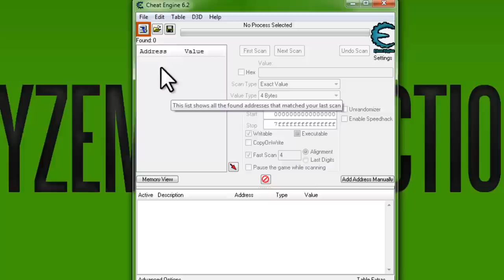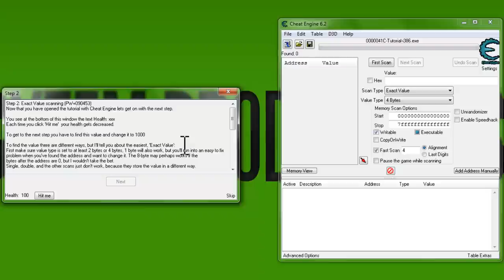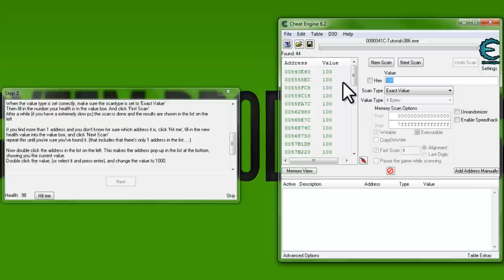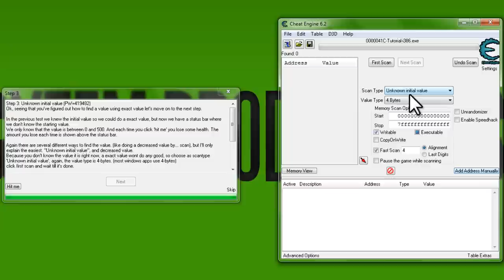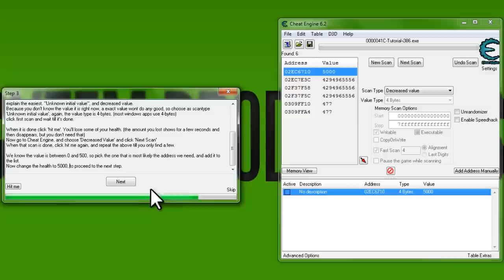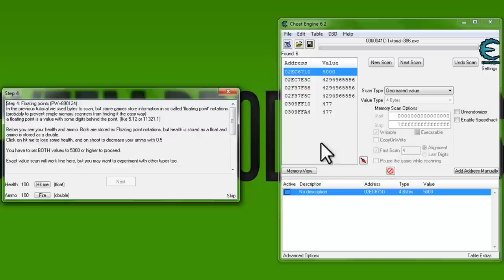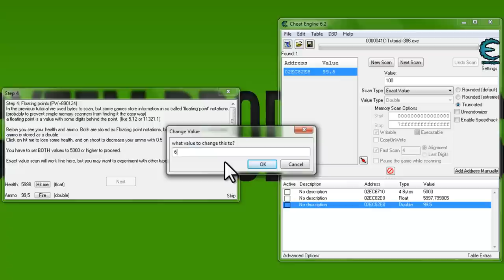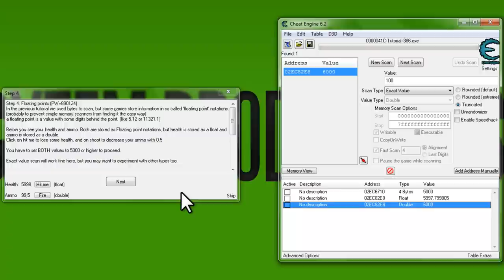Cheat Engine'i Tanıyalım